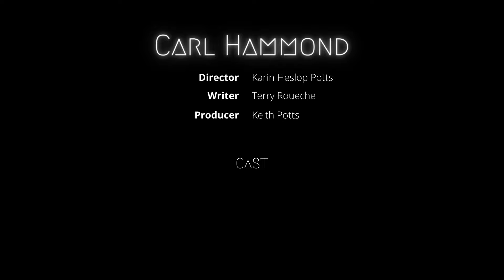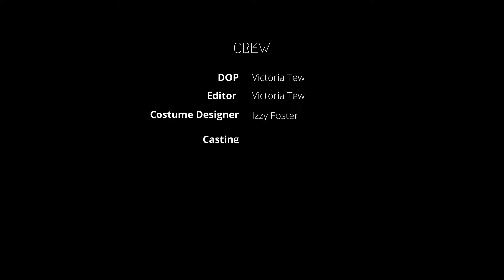THE UGLY ART SERIES | Ep.3 | Carl Hammond by Nirak Films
The art, the man and the colour, the artistic flair!
Carl Hammond speaks at the gallery opening of his dear friend’s exhibition.
Where's your invitation?